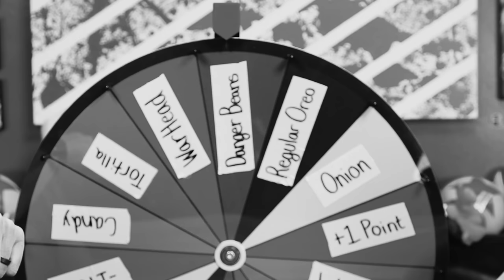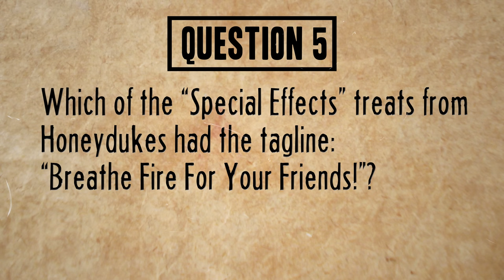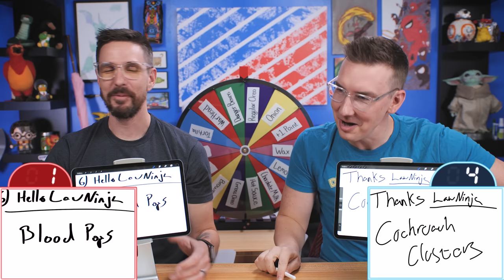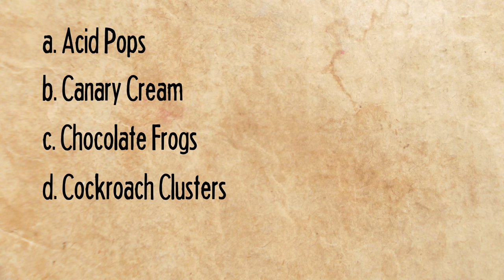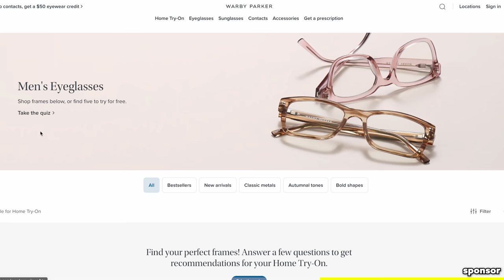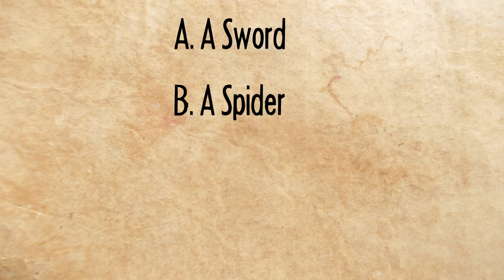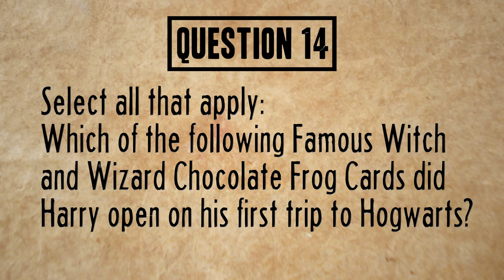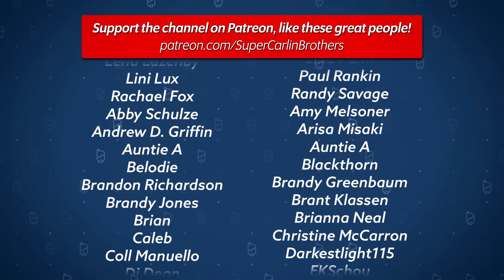J vs Ben: ULTIMATE Harry Potter TRICKS Trivia Quiz | WHEEL OF PUNISHMENT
Get lifetime access to Mondly's Language learning app for just $79.99
to try 5 pairs of glasses at home for FREE.

Today J and Ben face off once more in the spirit of Halloween to find out who knows more about sweet treats in the Wizarding World of Harry Potter! The catch is.. If you get the question wrong.. You have to spin the wheel and do whatever it says.. TRICK OR TREAT!

Chapters
00:00 - Intro
02:27 - Q1: Who owns the ice cream parlor?
03:18 - Q2: What did Molly send Harry for his second Christmas?
05:46 - Q3: How much does Harry pay for "the lot"?
10:22 - Q4: What flavor cakes knocked out Crabbe and Goyle?
12:56 - Q5: Which treats make you breathe fire?
16:16 - Q6: What is Ron holding when Harry comes to Honeydukes?
19:45 - Q7: What wrapper did Neville's mom give him?
20:30 - Q8: What was the first bean Ron ate?
24:15 - Q9: What sweets have been Dumbledore's passwords?
34:34 - Q10: What's the blood flavored candy?
35:48 - Q11: What was Nick's deathday cake shaped like?
38:23 - Q12: What was the topper for Fleur and Bill's wedding cake?
42:45 - Q13: What did Harry NOT put on his plate at the first feast?
44:28 - Q14: What chocolate frog cards did Harry open?
47:41 - Q15: Who founded Honeydukes?